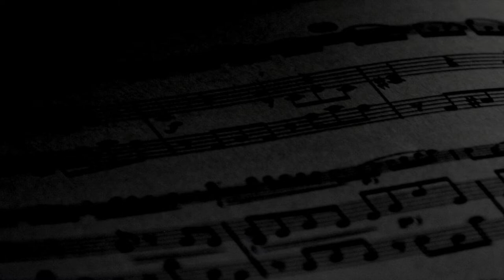Au plus haut de mon âme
Chant de nos frères David Perrin et Clément Binachon enregistré par les Voix Dominicaines.

1. Au plus haut de mon âme, au Sinaï de mon cœur,
J’ai reçu en partage l’Esprit du Seigneur.
Sur mon cœur sont inscrites en lettres de feu
Les paroles des cieux, la Loi sainte de Dieu.
2. Au plus haut de mon âme, au Thabor de mon cœur,
Tu es là, Jésus Christ, éclatant de splendeur.
À l’obscur de mon âme, ô soleil adorable,
Tu répands dans ma nuit ta lumière ineffable.
3. Au plus haut de mon âme, au sommet de mon cœur
Quand se dresse, terrible, une croix de douleur
Je demeure, ô Jésus, malgré tout dans la paix
Car je sais qu’il n’y a de salut qu’en tes plaies.
4. Au plus haut de mon âme, à la cime du cœur,
L’Esprit Saint, je le crois, descendra des hauteurs.
Sur ses ailes mon âme emportée vers les cieux
N’aura plus pour désir que celui de voir Dieu.